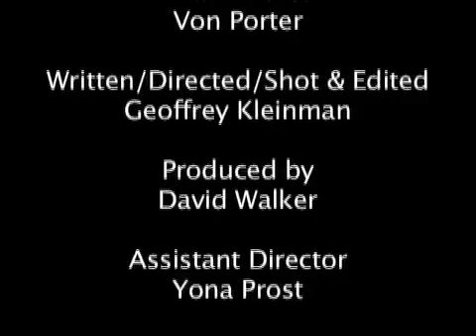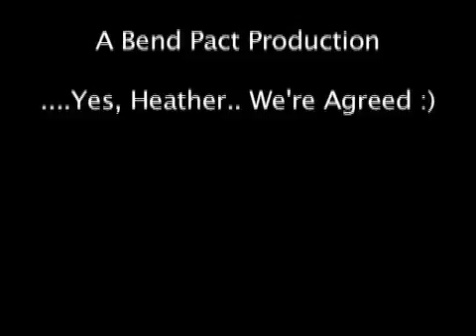Are We Agreed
A Short film by Geoffrey Kleinman

Bend Pact Production